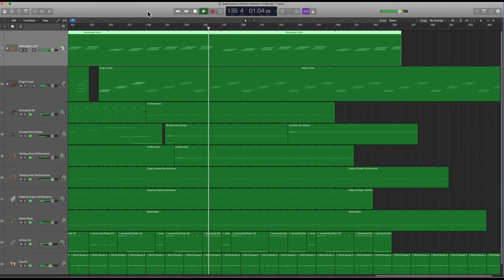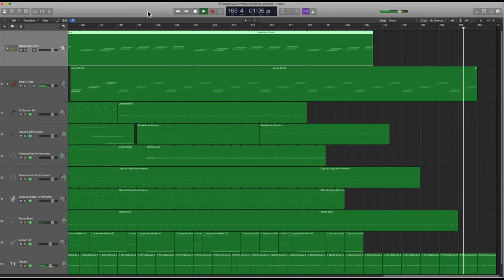Make Music Without Hearing It Challenge YouTube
As with Andrew and company, the goal was: in one hour, create a piece of music without hearing anything of what I was doing. So, I was choosing instrument voices based on memory, the instrument name, or general Alchemy sound category, clicking notes based on my knowledge of music theory without wanting to be too predictable, and picking and placing sound samples based on name and patterns. For percussion, I could see the name of the sounds I was choosing but not hear them. Panning, balancing, and reverb was purely by guess.

It was fun, and I think the result is listenable while totally not a masterpiece, similar to what Andrew and company concluded for their work.

Done in LogicPro 10.4.7.